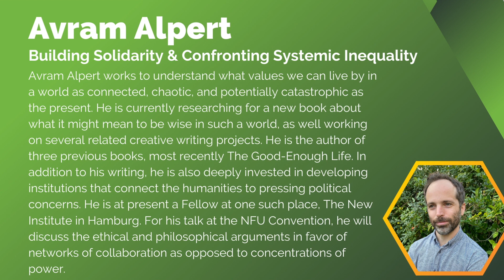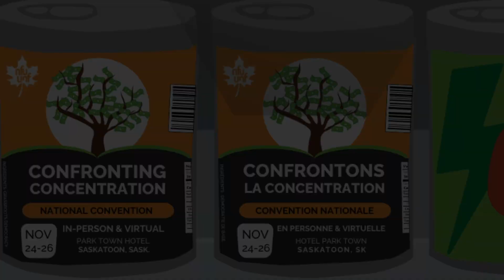Building Solidarity & confronting Systemic Inequality with Avram Alpert on What it Means to be Human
This panel will help us understand how concentration of power by large corporations and inequality we experience in everyday life go hand in hand — and how we can build solidarity to increase fairness in our food and agriculture system.

Avram discusses the ethical and philosophical arguments in favor of networks of collaboration as opposed to concentrations of power.

Avram Alpert works to understand what values we can live by in a world as connected, chaotic, and potentially catastrophic as the present. He is currently researching for a new book about what it might mean to be wise in such a world, as well working on several related creative writing projects. He is the author of three previous books, most recently The Good-Enough Life

In addition to his writing, he is also deeply invested in developing institutions that connect the humanities to pressing political concerns. He is at present a Fellow at one such place, The New Institute in Hamburg

Avram spoke on this panel at the NFU national convention held from November 24-26 with two other speakers with two other speakers. Please find their presentations linked below: